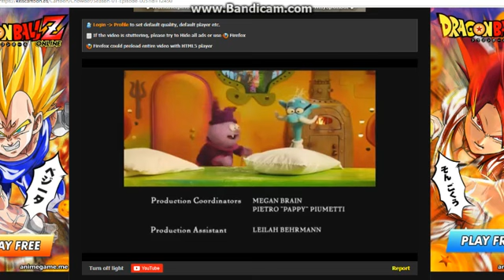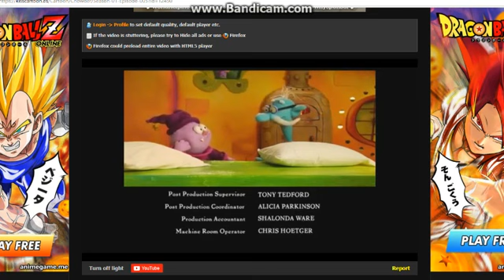Episode 01X05 "The Wrong Address/The Wrong Customer" End Credits